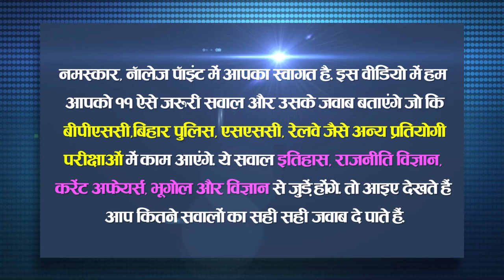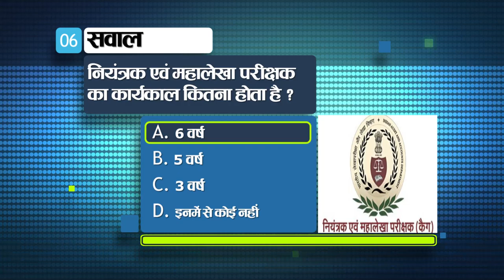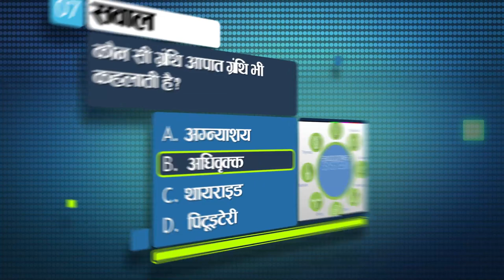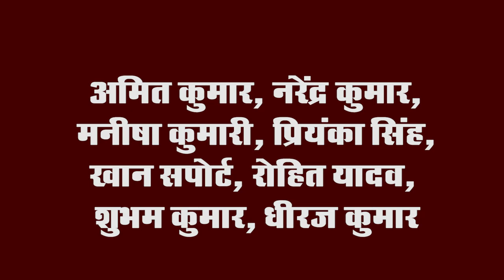Get Today General Knowledge for other competitive examinations like BPSC,BiharPolice,Daroga and SSC.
1. Which of the following is the oldest Veda?

a. Samaveda
b. Yajurveda
c. Rigveda
d. atharveda

2. During which movement, singing Vande Mataram was termed as sedition?

a. Quit India Movement
b. Swadeshi Movement
c. individual satyagraha
d. civil disobedience

3. In whose court did Megasthenes serve as an ambassador?

a. Chandragupta Maurya
b. Ashoka
c. Samudragupta
d. One who increases Joy

4. What type of right is “equal pay for equal work”?

a. is a fundamental right
b. have an economic right
c. fundamental duty is
d. It is part of the Directive Principles of State Policy.

5. Which Article of the Indian Constitution talks about "Freedom of the Press"?

a. Compliance. 15
b. Compliance. 16
c. Compliance. 22
d. Article 19

6. What is the tenure of the Comptroller and Auditor General?

b. 5 year

7. Which gland is also called emergency gland?

a. pancreas
b. adrenal
c. thyroid
d. pituitary

8. The energy present in food is measured in?

a. in calories
b. in Celsius
c. in Kelvin

9. Recently which tennis superstar of India has announced to retire from the sport?

a. Sania Mirza
b. Mehak Jainy
c. Riya Bhatia
d. Tara Iyer

10. Sara Gill has created history by becoming the first transgender doctor of which country?

a. Nepal
b. Bangladesh
c. Pakistan
d. Bhutan

11. In which state is Loktak Lake located?

a. Kerala
b. Uttarakhand
c. Manipur
d. Rajasthan